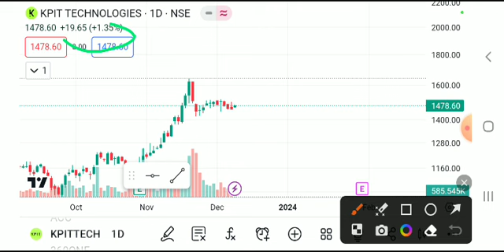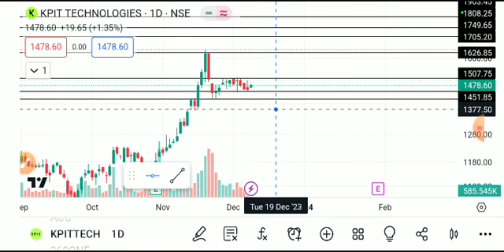KPIT TECHNOLOGIES SHARE LATEST NEWS TODAY,KPIT TECH SHARE ANALYSIS,KPIT TECH SHARE TARGET,KPIT TECH